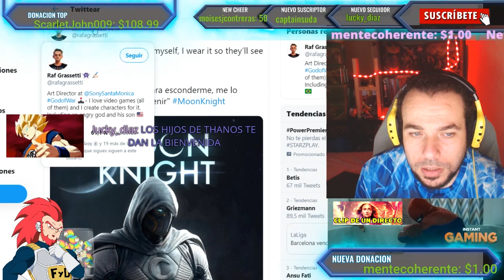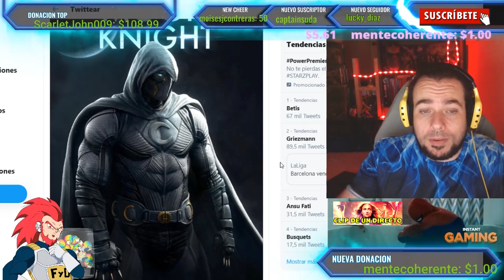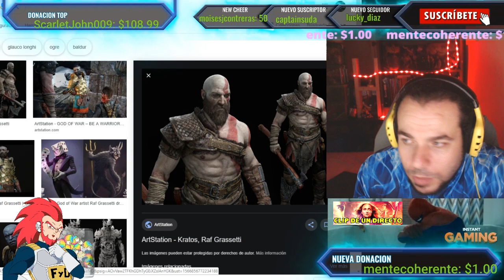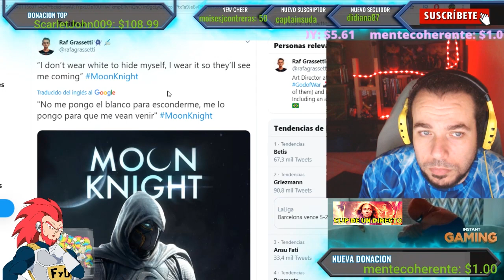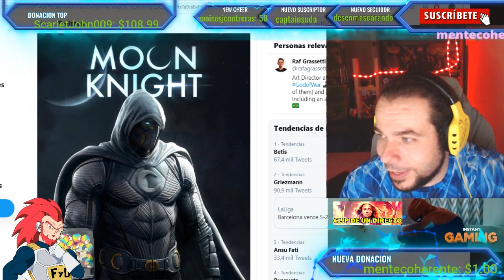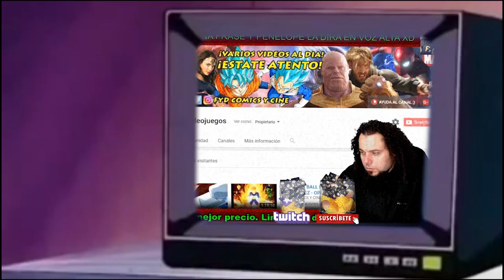OMG! MOON KNIGHT PEDAZO DE TRAJE DE CABALLERO LUNA! - EL DISEÑADOR DE GOD OF WAR ES FAN - FYD